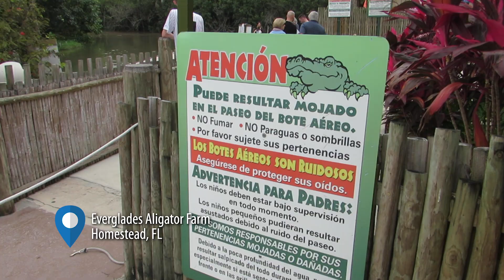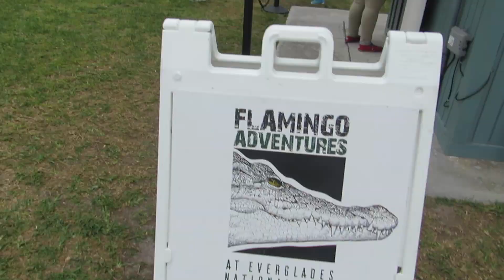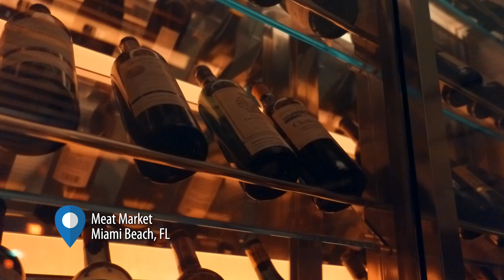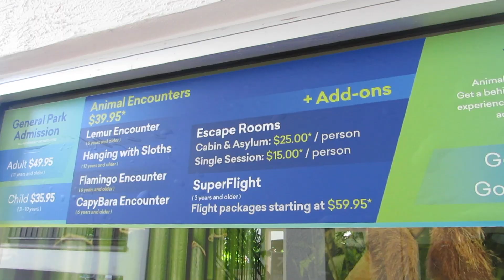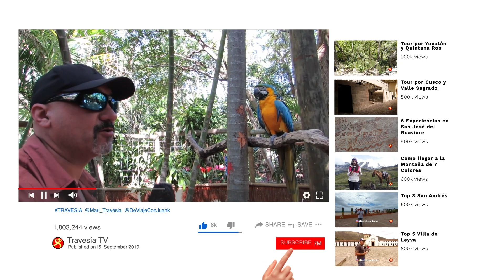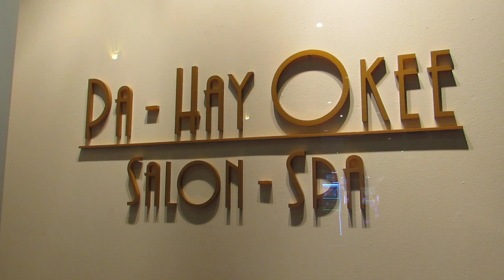Actividades que no te puedes perder en Miami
Eyyyy viajeros!!! Vamos a descubrir una Miami outdoor, con mucha aventura y buenas recomendaciones para hospedarte y pasarla bien.

Escuchanos en radio todos los sábados de 3 a 4 de la tarde hora Colombia